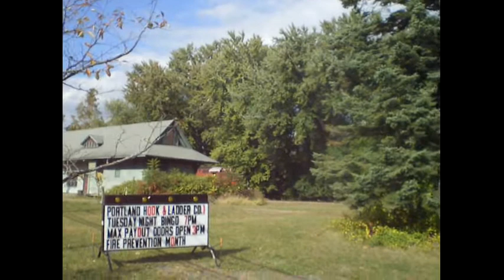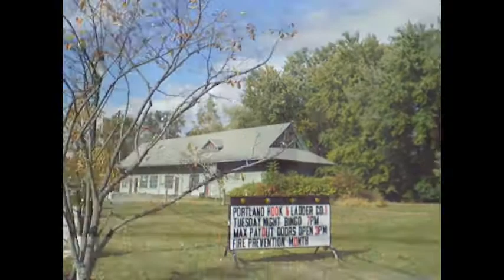V1023 - Filming the Portland PA Train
Just another day in Portland PA.